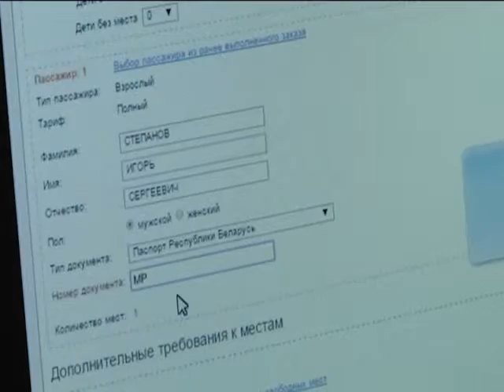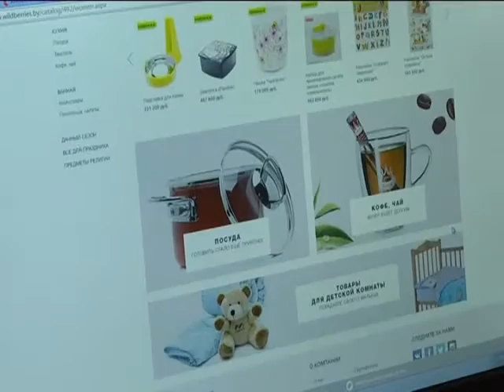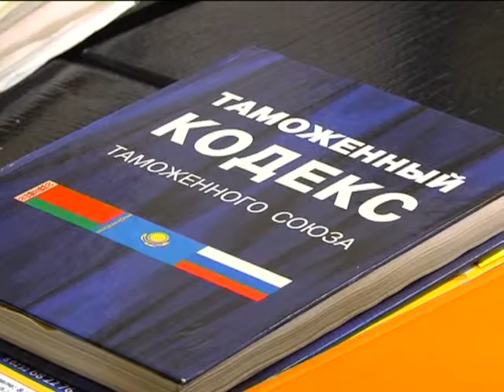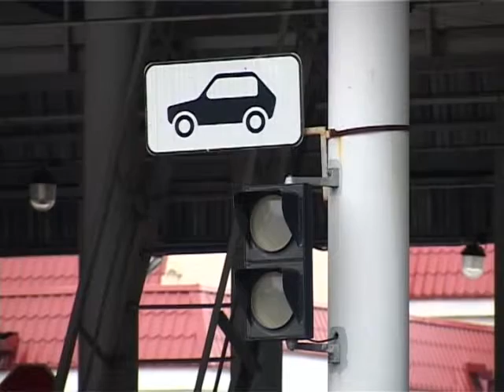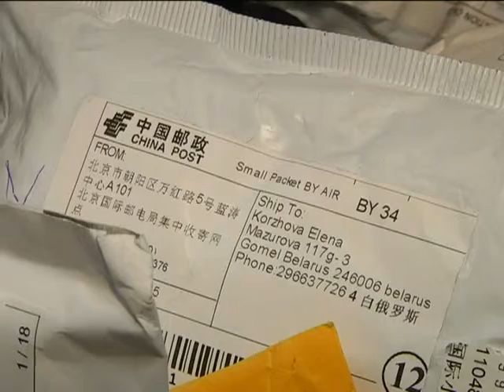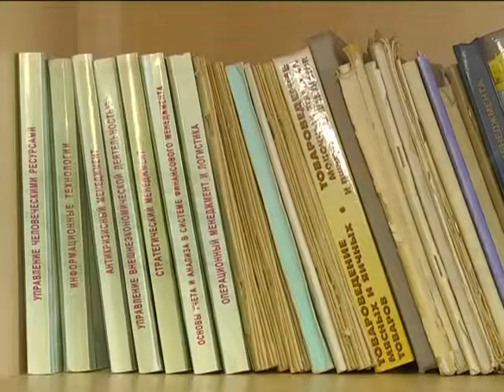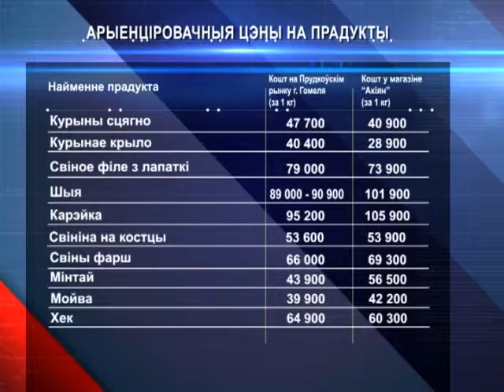09 04 2016 ЭКАНАМІЧНАЯ ДАВЕДКА